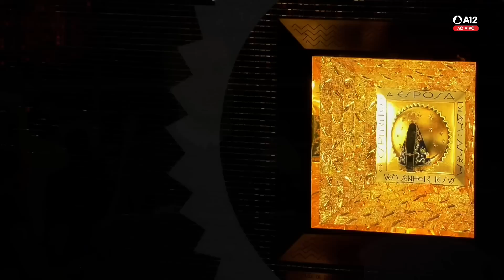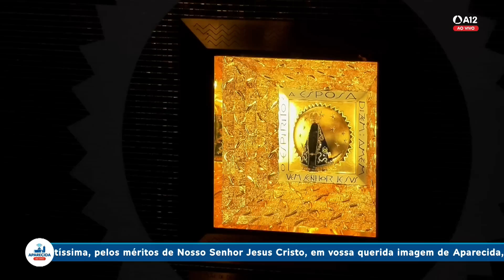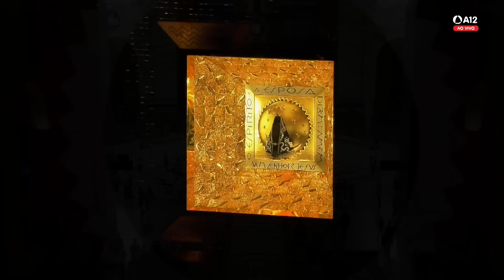Missa | Santuário Nacional de Aparecida 18h 30/01/2023